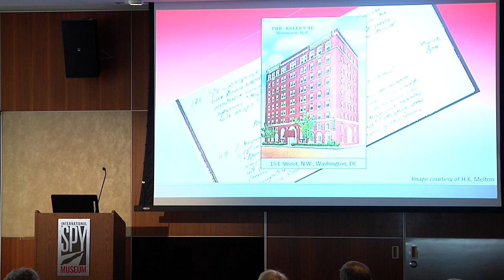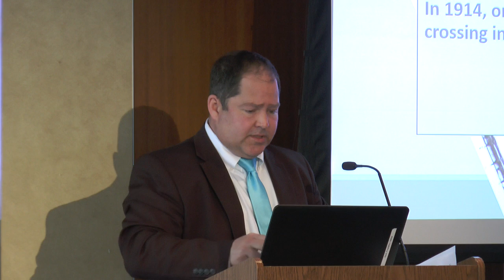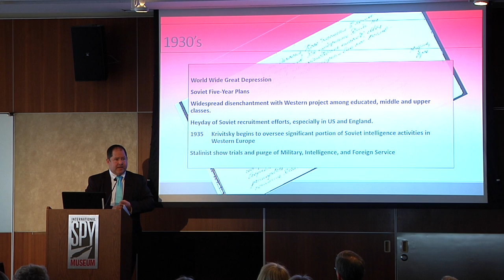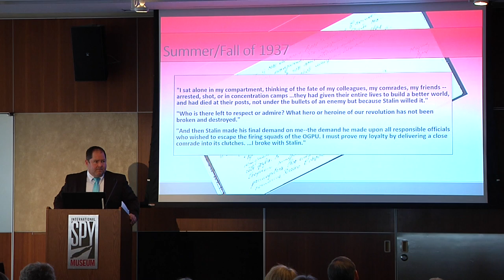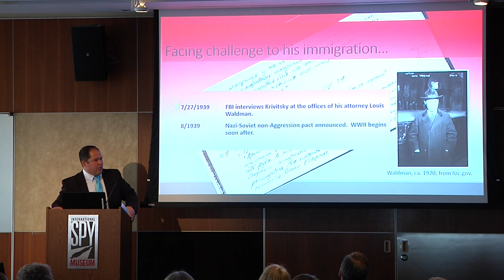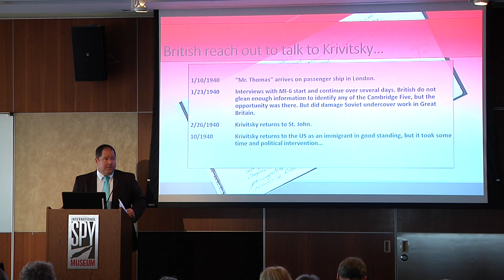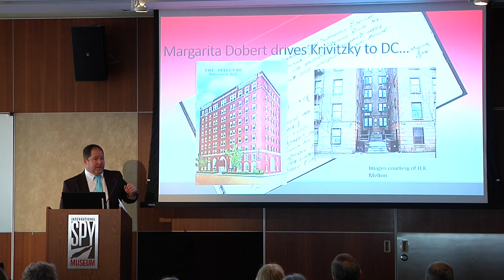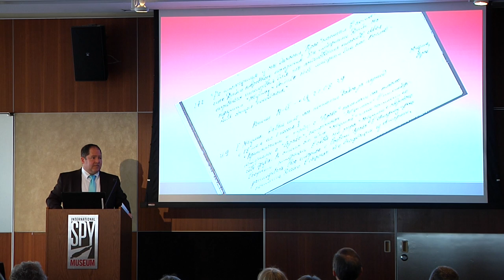Walter Krivitsky Checks Out - Dr. John Fox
In the late ‘30’s, Walter Krivitsky did the unthinkable: he broke with Joseph Stalin, the cold-blooded leader of the Soviet Union. As the former head of Soviet military intelligence for all of Western Europe, Krivitsky was a man who knew too much… and shared it with British Intelligence.

He was a haunted and hunted man when he checked into DC’s Hotel Bellvue one February night in 1941.  FBI Historian, Dr. John Fox, will reveal the path that led Krivitsky to Room 524 and the top theories about what occurred there that night.